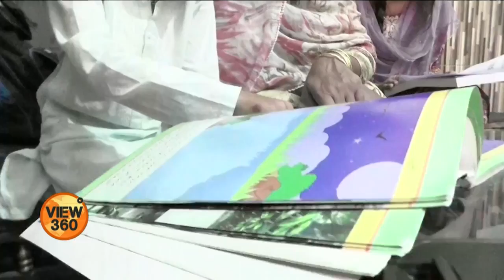Blood Anemia in Sukkur Women: Kiran Mirza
پاکستان میں خواتین کی بڑی تعداد بلڈ اینیمیا کی شکار ہے۔ بلڈ اینیمیا یعنی خون میں آئرن کی کمی سے نہ صرف عورت کی اپنی صحت بری طرح متاثر ہوتی ہے بلکہ یہ آنے والے بچے کے لئے بھی خطرناک ہو سکتی ہے۔ کرن مرزا کی رپورٹ۔